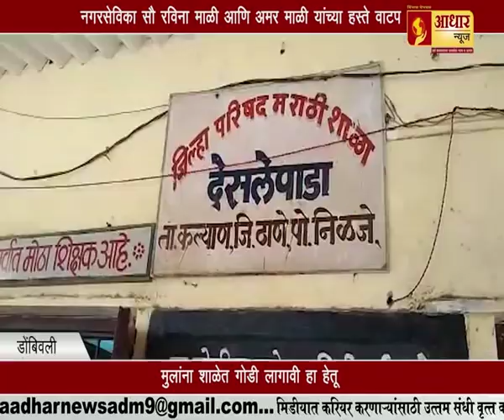संसदेत आठवेलचं काव्यात्मक भाषण